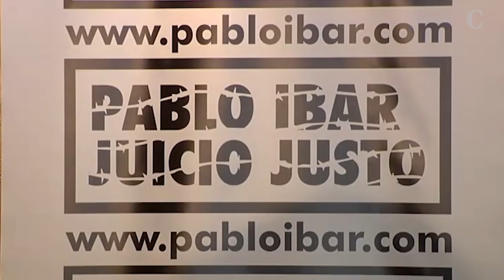Tras 24 años en la cárcel se abre un nuevo juicio para Pablo Ibar en Estados Unidos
24 años después de entrar en prisión, hoy arranca el nuevo juicio contra Pablo Ibar. El español ha pasado 24 años en prisión, 16 años en el corredor de la muerte, acusado del triple asesinato en 1994 de dos mujeres y un hombre, en cuya escena del crimen no encontraron ni su ADN ni sus huellas. Sólo un video en el que se ve a un hombre que guarda cierto parecido con él y un testigo que reconoció al español en el juicio del año 2000 como una de las dos personas que huyó en coche de la casa donde se produjeron los asesinatos.